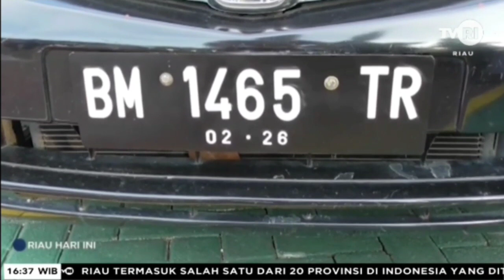Oknum Perwira Polda Riau Terlibat Narkoba Di Tangkap